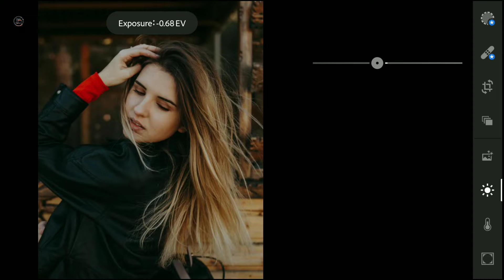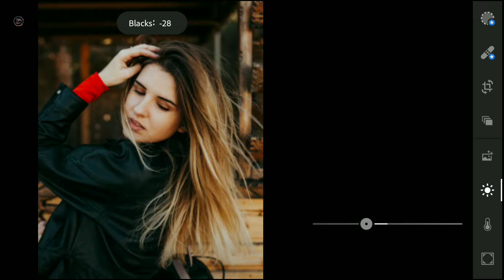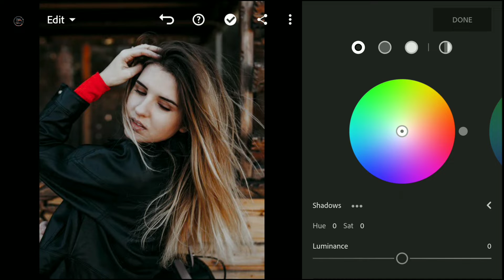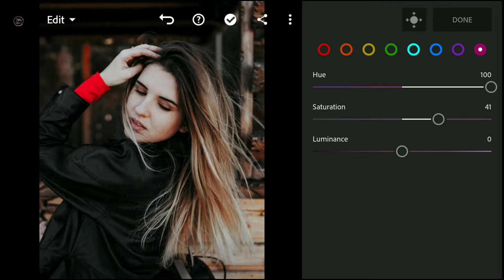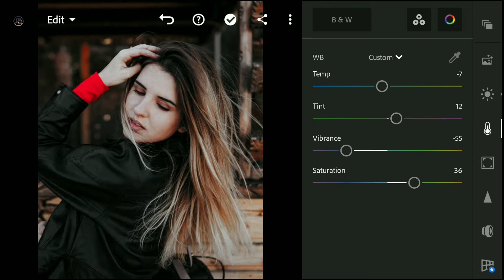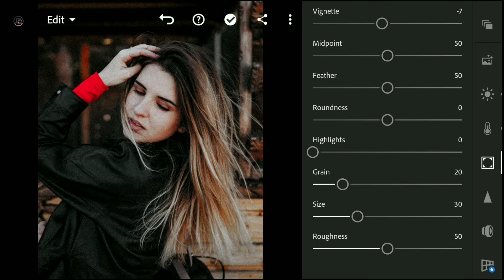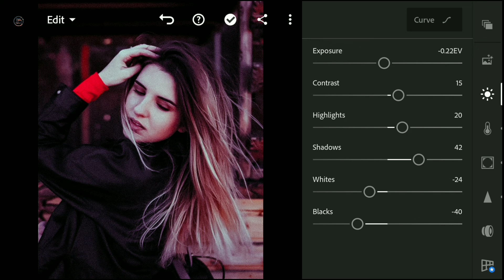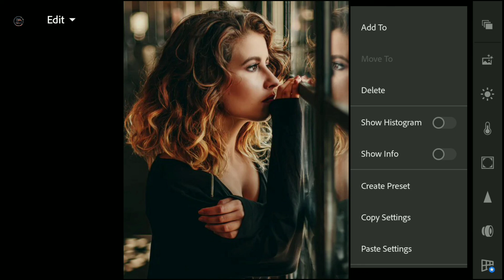How to Edit Photo Like Toin Mahfud | Im Preset | DNG Free Download Lightroom mobile tutorial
Welcome to my Im Preset Channel,

Hi this is  "Im preset'' channel.
 Custom beautiful premium Lightroom  preset,
 That is perfect for All OF Shots, good For Indoor and outdoor Photos
In this channel, I share lightroom preset, lightroom tutorial video, lightroom photo Editing, and every photo editing about etc. please Subscriber to this channel to, get my lightroom preset and regular video any time anywhere